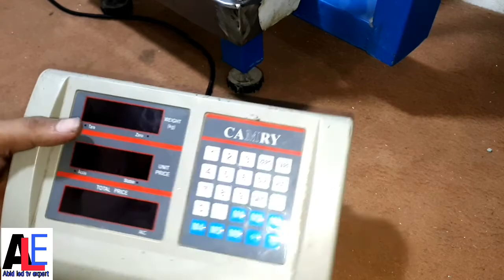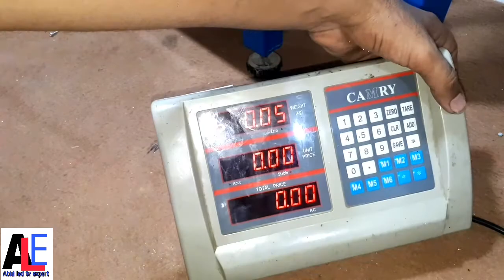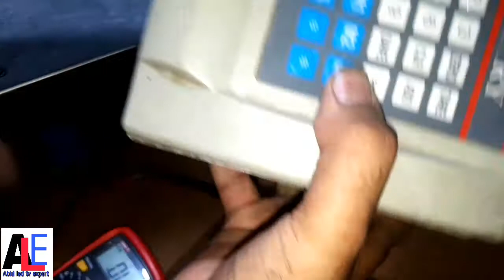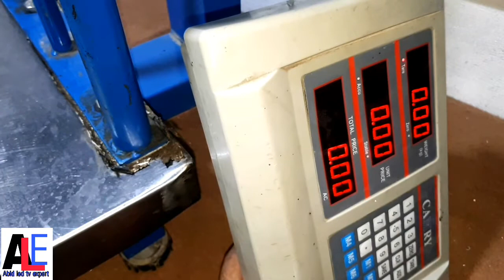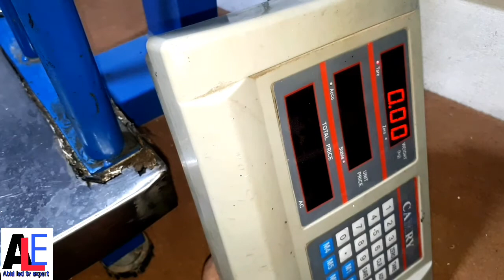digital scale repair in urdu hindi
abid led tv expert

aslamoalikum friends
i am abid and wellcom to my chanel
thank u

In this video i will show you that how
to repair digital electronic scale repair..
thank u for visit my chanel

share it all with friends, family, and the world on YouTube